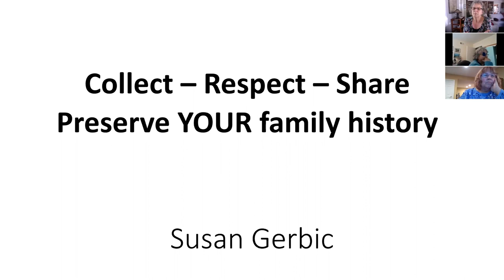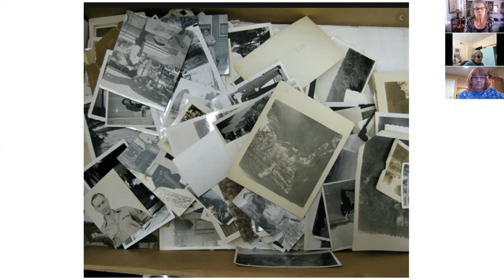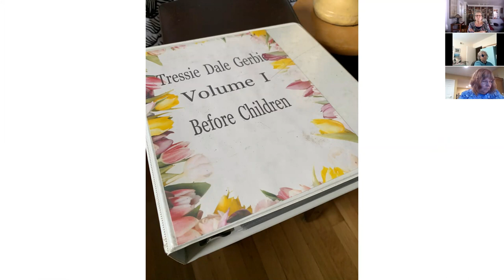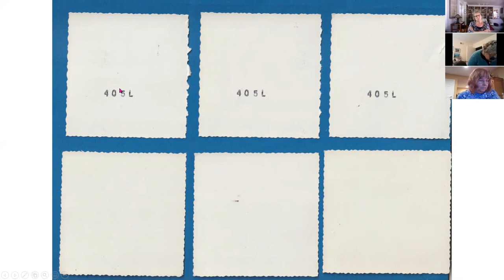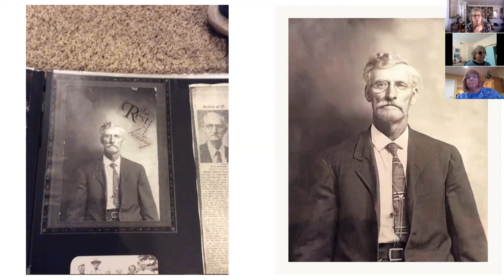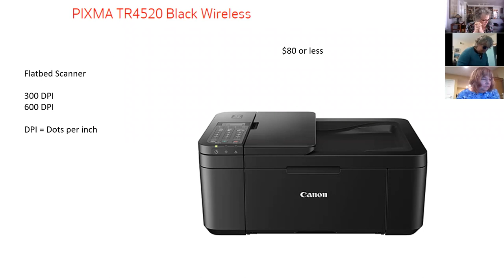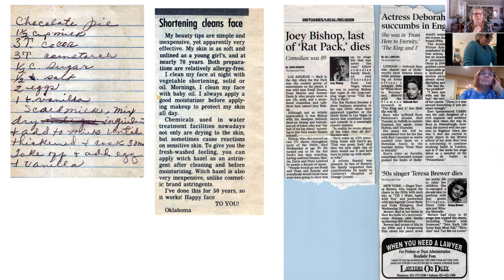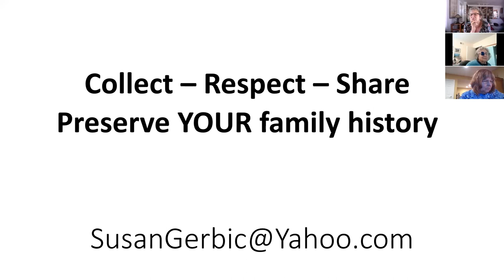Genealogy Photography Lecture (practice) April 15, 2021